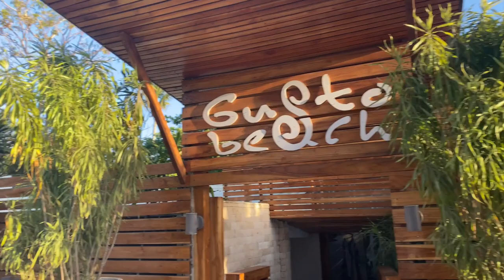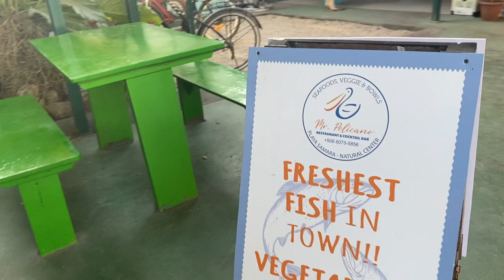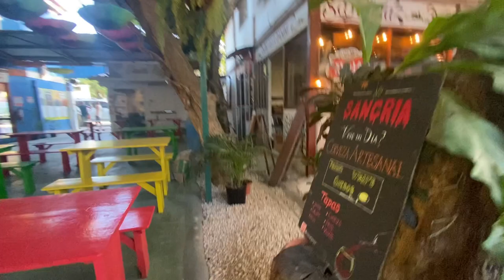My Trip To Samara Costa Rica in Guanacaste 🌴Travel Costa Rica (Samara Beach and MORE!!)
Learn How I work fully job free, remotely, and online in Costa Rica:

🚩 📞 Book your 1 on 1 call with me to ask me all your Costa Rica questions and for consultation. Do it today and you receive a FREE copy of my book 7 Steps To Costa Rica!!

FREE RESOURCES:

✅ ✅👩‍💻Where To Start Online? 👉I Give You FREE Access To My 3 Part Video Series Roadmap To Freedom 👈 (11 Steps To a Life You Don't Need a Vacation From)

✅ Resources/ marketing tools I use, like building a digital membership area for hosting your courses, coaching, or products online:

📚Recommended Book Tips:
1.The Secret Code of Success, by Noah St John

2. You Are A Badass, by Jen Sincero

📱Let's have a private conversation about how you can work online as I do.
Or, just because you would like to connect or like to learn more about my small group and private coaching programs.

I don't claim know everything about Samara Costa Rica , I just share all I've learned after I moved here, so others can benefit. Use your common sense and consult an official financial expert before you buy land etc.
All of my student's online business results or my own I mention in some of my videos aren’t typical or guaranteed. We believe in hard work, service, giving, education, work-ethics, diligence, integrity, gratitude and ultimately helping others.